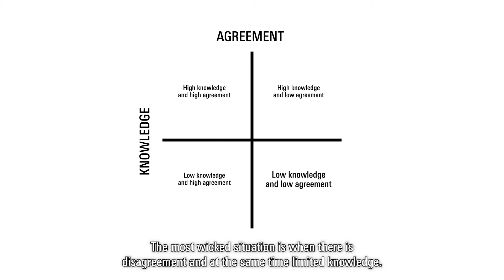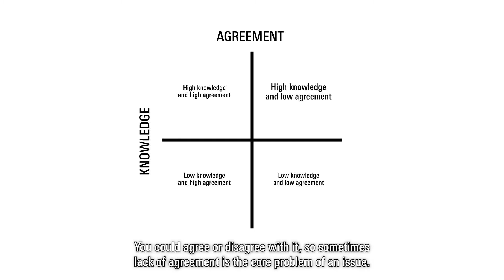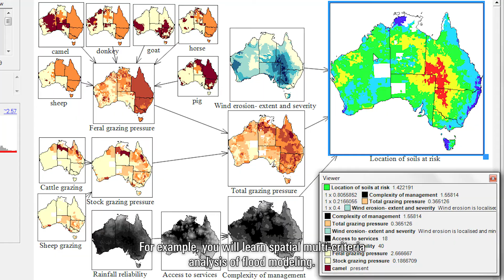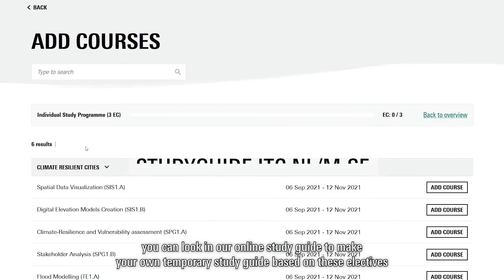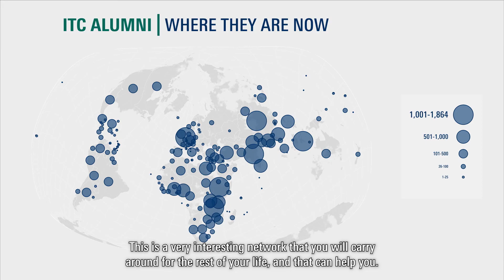Master's Spatial Systems & Society in 10 minutes!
From climate change to urban resilience. Tackle the world’s toughest challenges with spatial data.

Discover how to address complex global challenges, including climate change and urban resilience, by leveraging spatial data and multidisciplinary approaches.

Discover the 2‑year international Master’s in Spatial Systems & Society at the University of Twente.